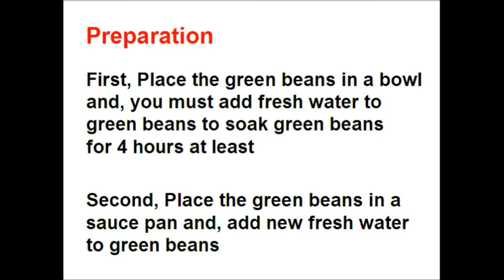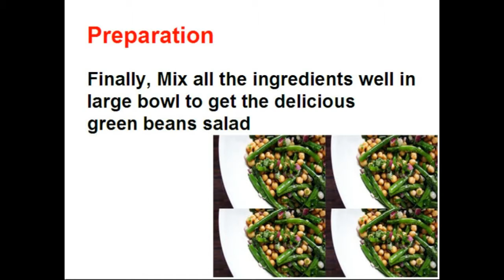Green beans salad recipe - food - cooking - recipes - cooking school - Mai Ismail Channel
How to make green beans salad / Green beans salad recipe